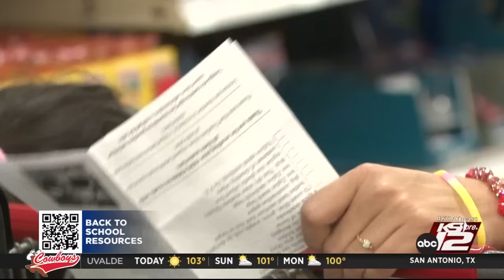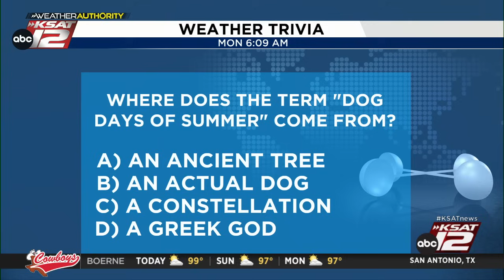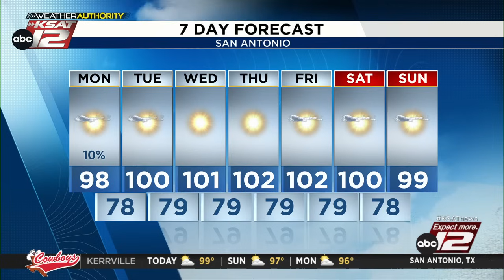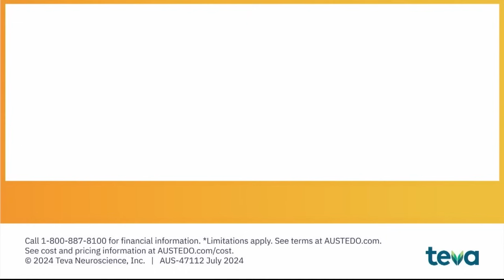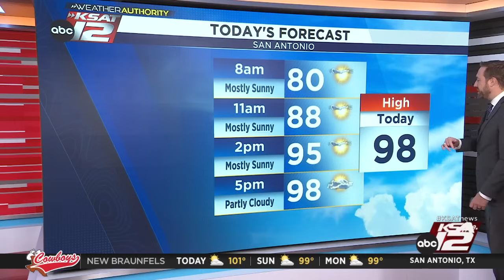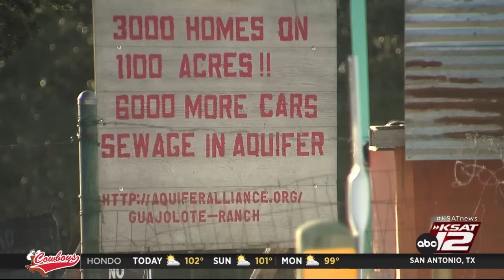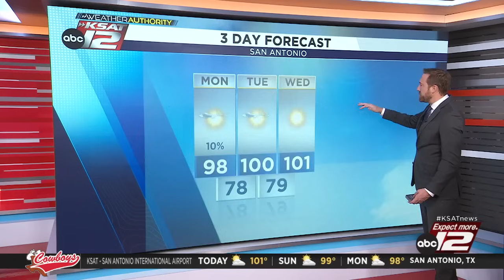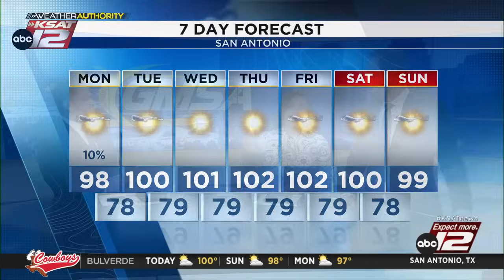Good Morning San Antonio 6 a.m. : Aug 05, 2024